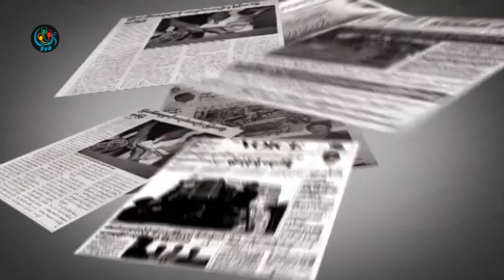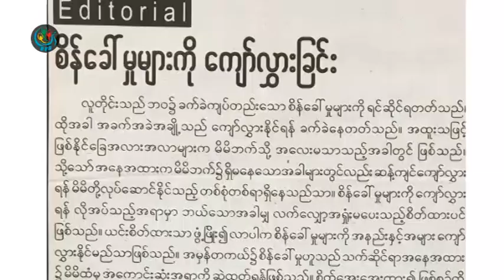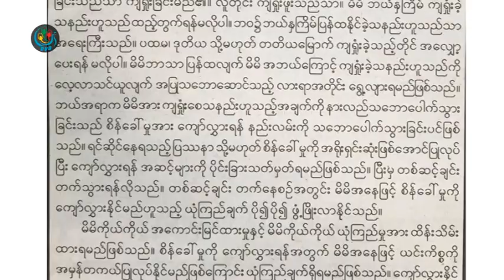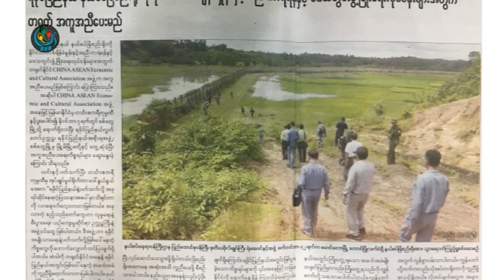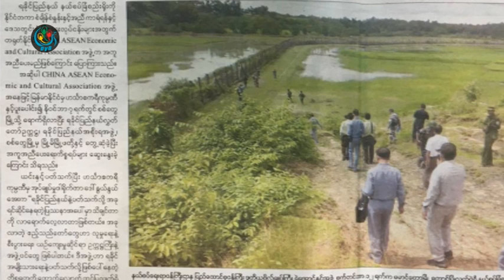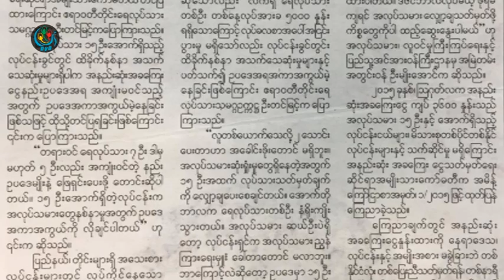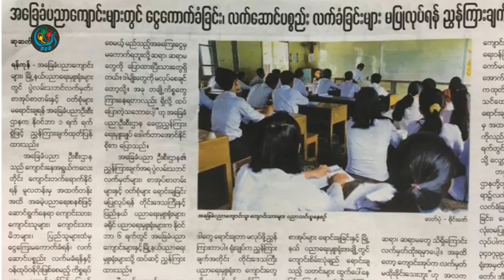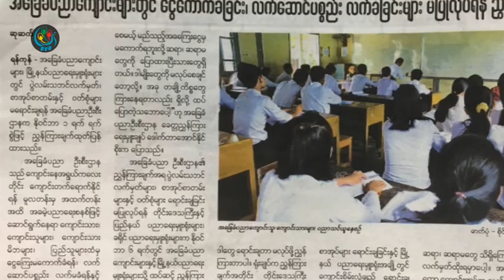DVB - သတင္းစာေပၚက ဖတ္စရာမ်ား 20171108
တင္ဆက္ - ဟိန္းကုိ၊ ဆုဆုသြယ္